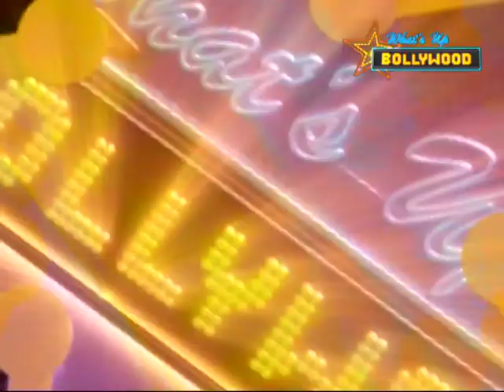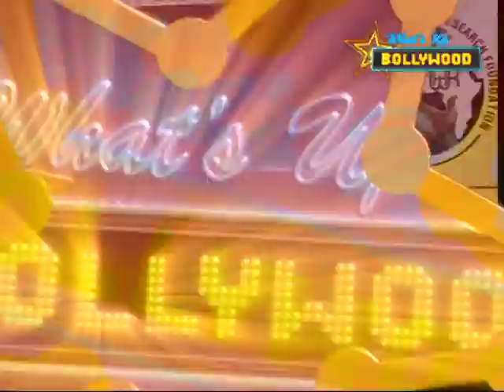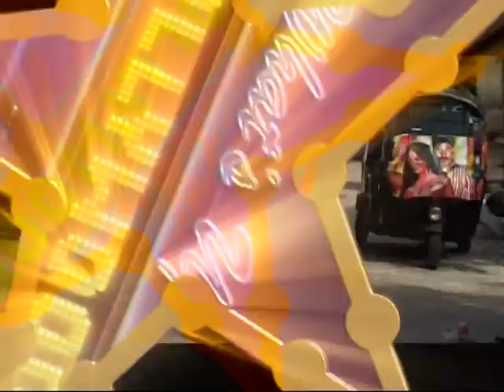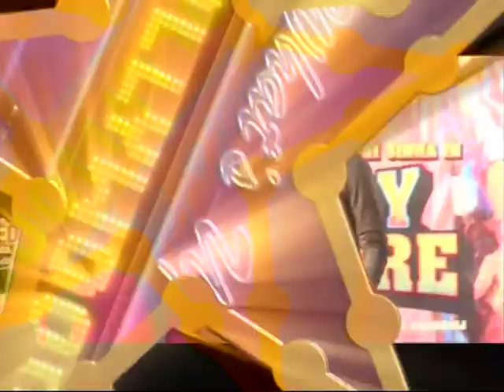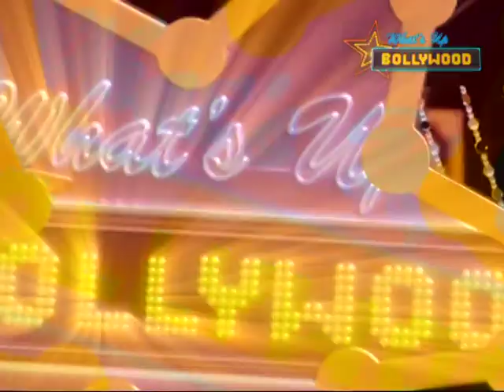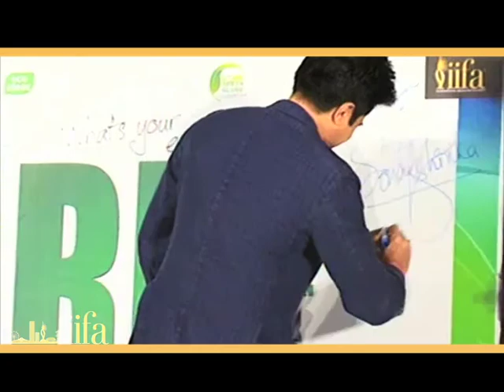Top 5 Events of the Week | Bollywood News | ErosNow eBuzz